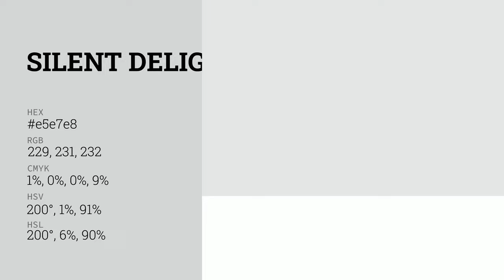Silent Delight color e5e7e8 hex color - Grey color - Warm color e5e7e8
What color is Silent Delight ? e5e7e8 hex color - Grey color - Warm color e5e7e8

Hex e5e7e8 Color Code is also known as Silent Delight color.